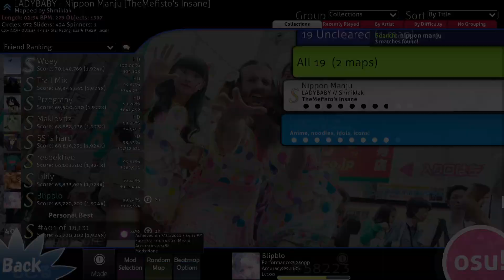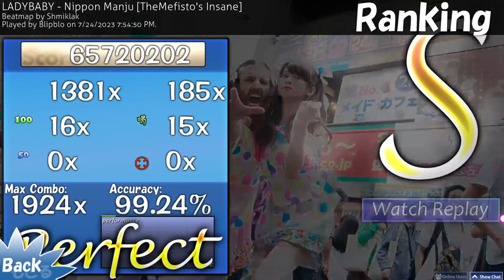255pp on Nippon Manju